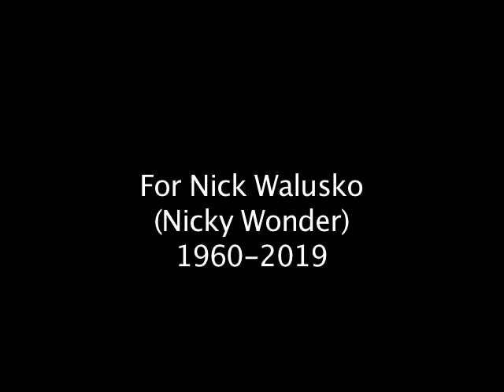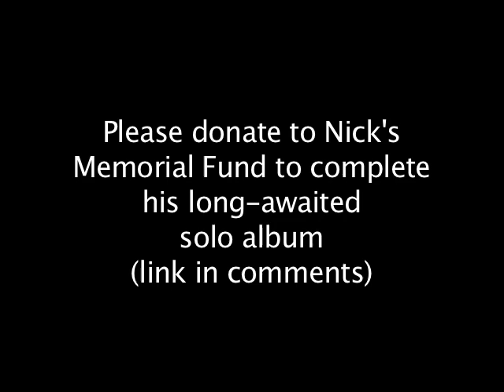WONDERGHOST ft. Nicky Wonder - The Girl I Knew Somewhere (Dec. 2, 1995) (AA#3)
ADAM'S ARCHIVES is an ongoing series of YouTube videos culled from my four month archiving project of 35 years of audio and video.

AA#3 story:
Wondermints and Cockeyed Ghost were friends and before they met their destiny as the core of the world's greatest back up band (per Paul McCartney), we collaborated from time to time in the spirit of band fellowship that was the mid '90s L.A. pop scene. Even though we were very different bands we had a lot of the same core influences and my pre-Cockeyed Ghost band with Rob and Robert Ramos had been compared (unfavorably, ha!) to Wondermints often. More on that later! Rob even was Wondermints' live bassist for a time, and loved the experience.

Dec. 2, 1995 Cockeyed Ghost had its 100th show inside just two years, and we invited a lot of our friends to participate. Darian and Nick joined us for two songs, including this cover of the Monkees' "The Girl I Knew Somewhere." Darian had loaned me his copy of the Monkees box set and I had become obsessed with it.

This is not the best audio or video quality, but I wanted to offer something to honor the first anniversary of Nick's passing and to remember the great time in our lives when we all were in the same circle. He is the first of our mid '90s cadre to pass, and was a shock to all of us. A more witty and generous spirit you are not likely to find. At the time of his death, Nick was working on his long-gestating solo album. The link is below.

"WONDERGHOST":
Nick Walusko - vocals, lead guitar
Darian Sahanaja - vocals, tambourine, inaudible keyboard
Adam Marsland - vocals, guitar
Rob Cassell - bass
Kurt Medlin - drums